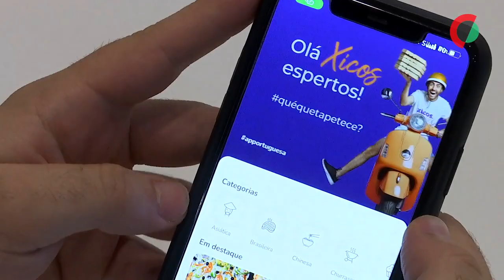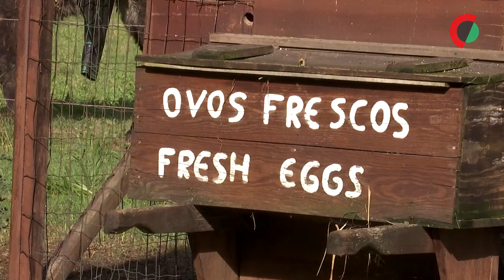Turismo regenerativo e combate ao desperdício alimentar são projetos sustentáveis no interior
Uma unidade de turismo regenerativo e uma iniciativa de combate ao desperdício alimentar são dois exemplos de sustentabilidade ambiental no interior Centro do país, onde a inovação se alia ao território e ao desenvolvimento de ideias de negócio.